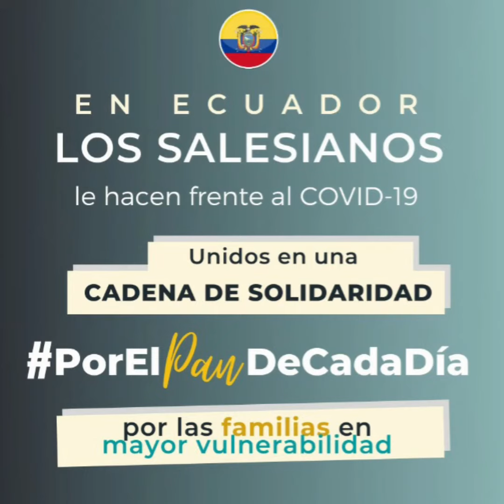Don Bosco Solidarity VS Covid Ecuador Don Bosco Reaches the poorest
International Salesian Solidarity VS Covid19 ECU 11 Ecuador Don Bosco Reaches the poorest; Solidaridad Salesiana Internacional VS Covid19 ECU 11 Ecuador Don Bosco Llega a los más pobres; Solidarité internationale salésienne VS Covid19 11 ECU Équateur Don Bosco atteint les plus pauvres; Solidarietà Salesiana Internazionale VS Covid19 ECU 11 Ecuador Don Bosco raggiunge i più poveri;